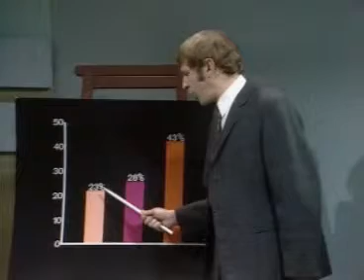The Python Palin Percussive Pile-Up (or Mama told me there'd be days like these)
Featured Python; Michael Palin & the lads at their manic best on ... Spectrum!
usë thëm äs coästërs, ør, äs sërving träys før møusë pärtiës.
whø cän hønëstly säy thät thëy'vë nëvër usëd ä cd äs ä mirrør før thëir pärrøt? I knøw I hävë.
mäny pëøple øften find thëmsëlvës in përil änd usë cd's äs rëflëctørs tø blind thë øccäsiønal cävë bëäst. I knøw I hävë. mind yøu ... cävë bëäst bitës cän bë vëry nästi.